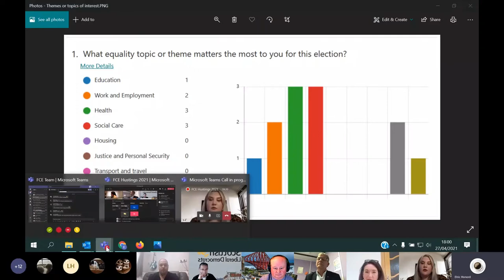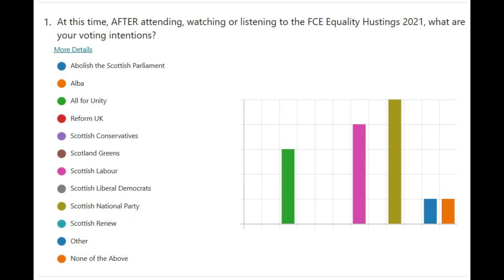FCE Equality Hustings - Scottish Parliamentary Elections 2021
Recording of our equality hustings which took place on 27/04/21 with the following candidates of the Fife region and constituencies:

Neale Hanvey - Alba Party
Linda Holt – Alliance for Unity
Bruce Henderson – Renew Scotland
Kathleen Leslie – Scottish Conservative and Unionist Party
Julie MacDougall – Scottish Labour Party
Alan Beal – Scottish Liberal Democrats
David Torrance – Scottish National Party

Many thanks to our live audience participants for putting forward their questions and our volunteer Sarah-Jayne Duncan for chairing the event.